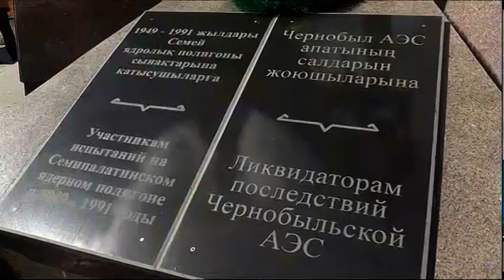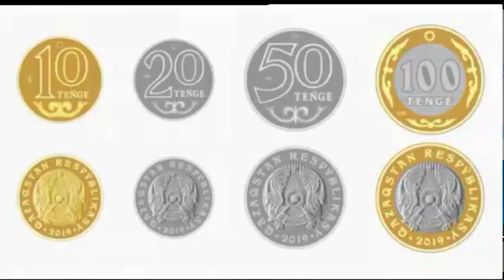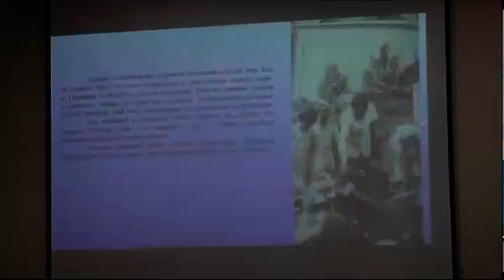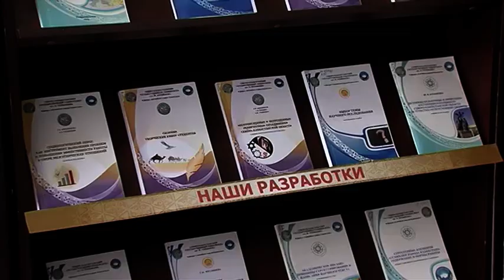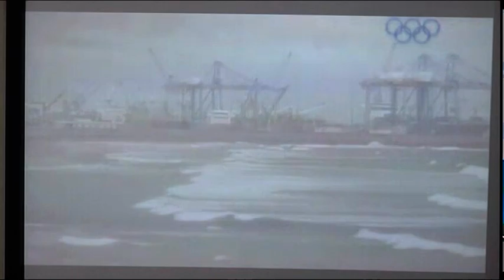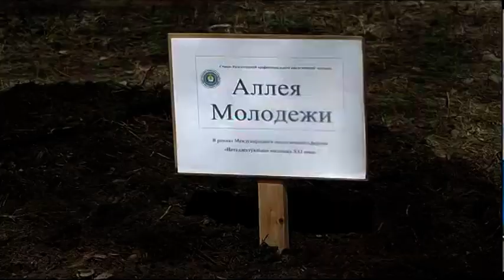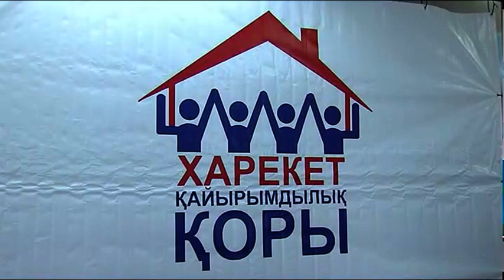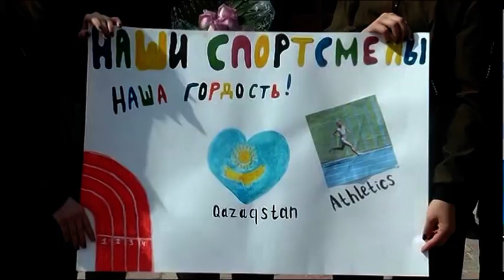Новости МТРК 26 04 2019